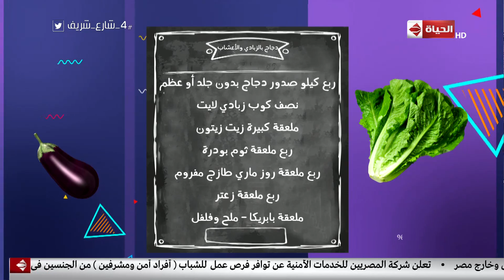4 شارع شريف - طريقة عمل " دجاج بالزبادي و الأعشاب " مع الشيف فريدة موسى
4 شارع شريف - طريقة عمل " دجاج بالزبادي و الأعشاب " مع الشيف فريدة موسى
جزء من حلقة اليوم 24 فبراير 2019 من برنامج 4_شارع_شريف للأعلامي شريف_مدكور وفيها طريقة عمل " دجاج بالباربكيو و الزنجبيل" و طريقة عمل " دجاج بالزبادي و الأعشاب " مع الشيف فريدة موسى"، و توزيع جوائز رنين المقدمة من "جراندي".